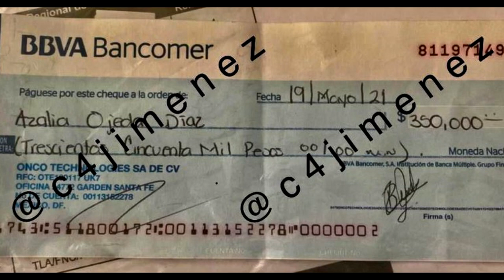Azalia La Negra Detenida por Robar Cheques